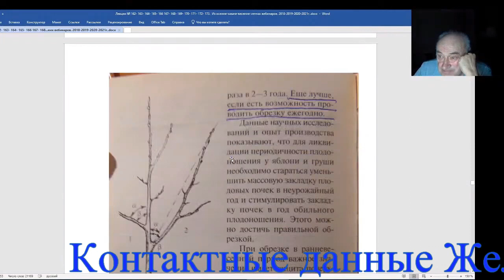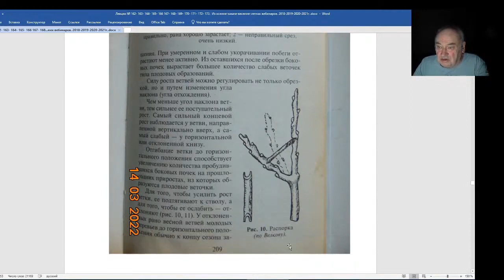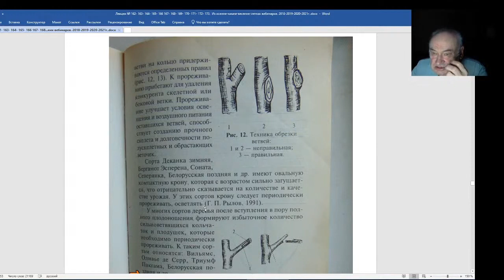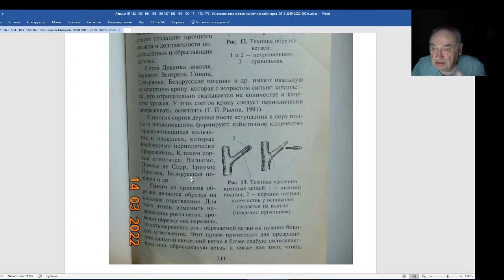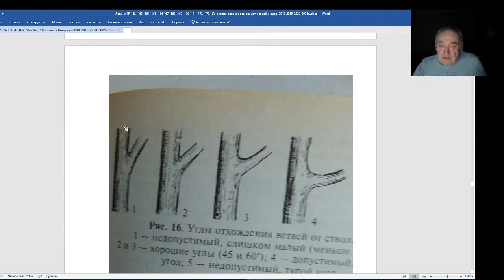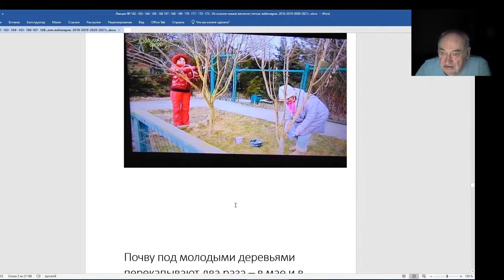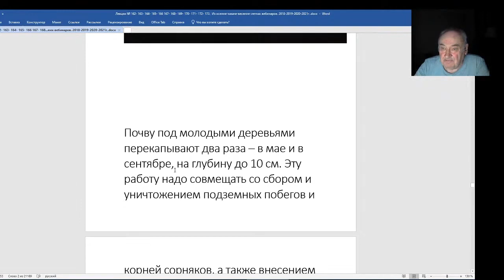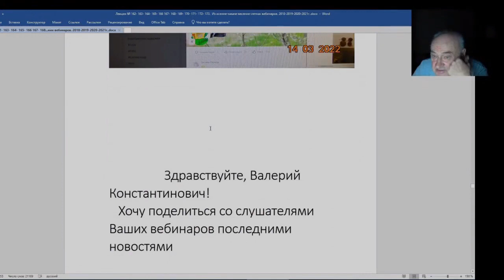Железов Валерий Вебинар 174 Заочный спор с академиком Универсальные солдаты